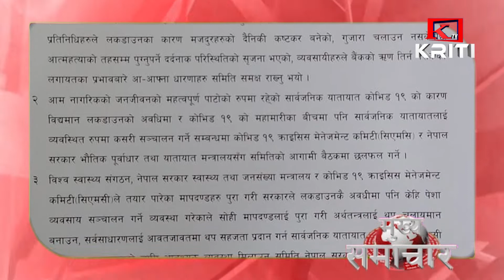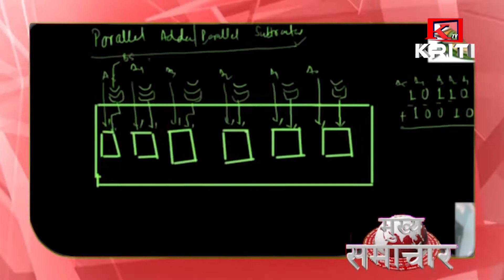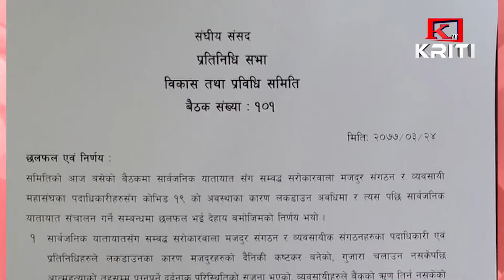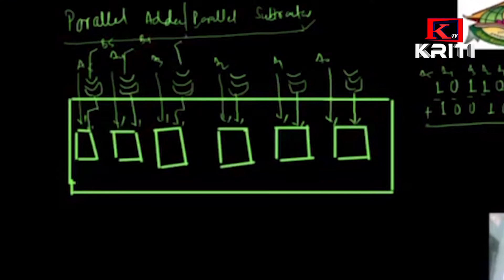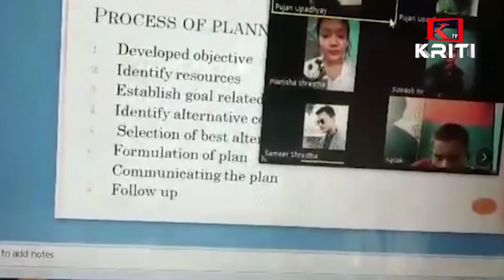KRITI SAMACHAR 2077 ASHADH 24 GATE EVENING